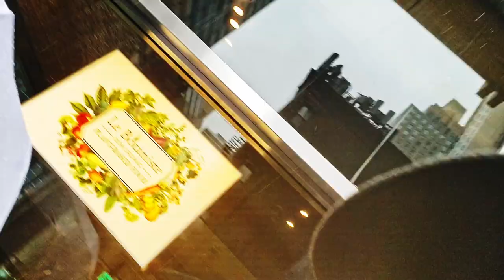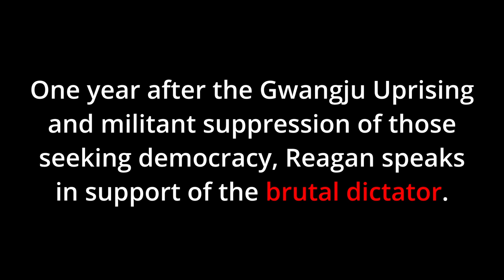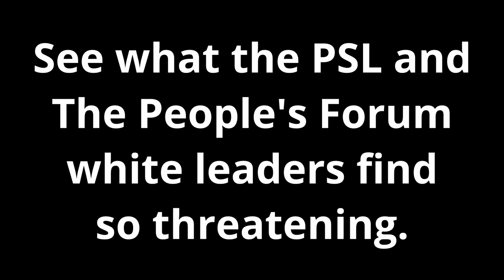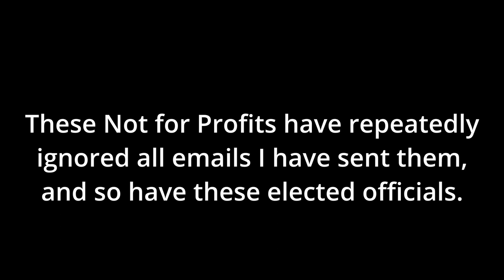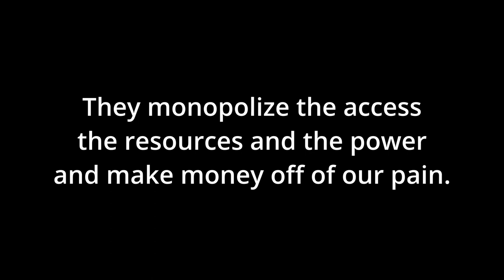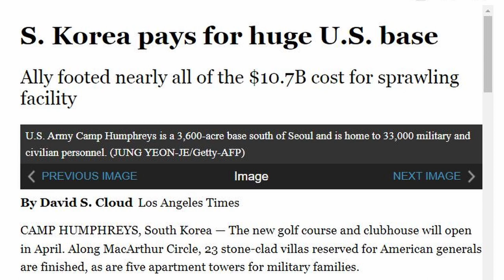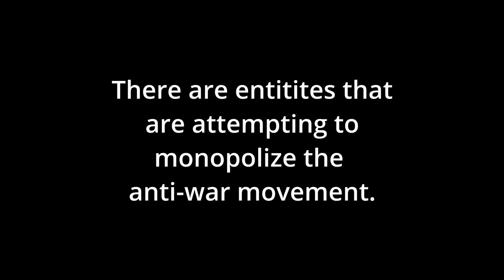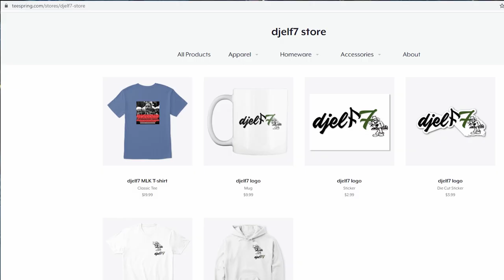Korea Reunification event: djelf7 style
Take back control into your own hands and get onto the county committee.